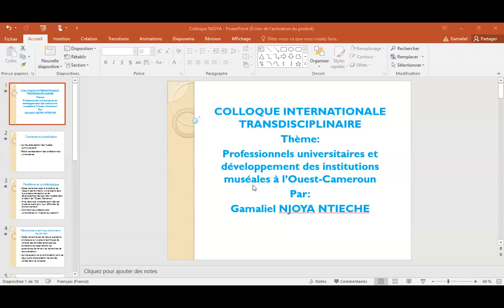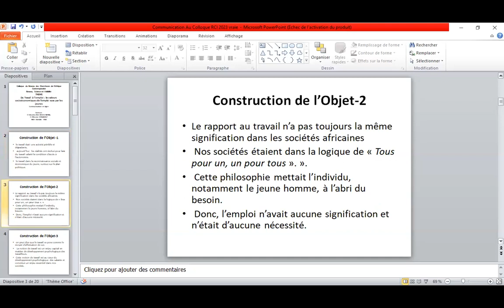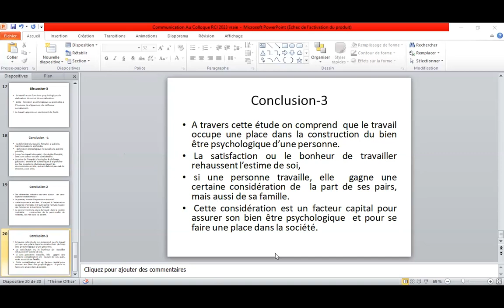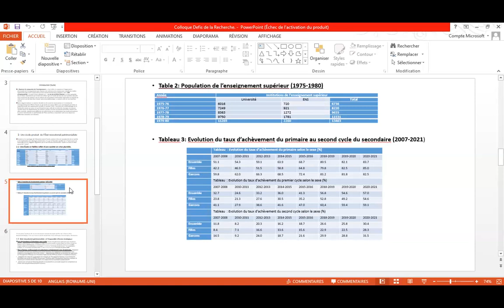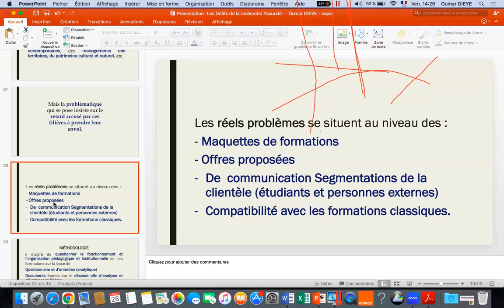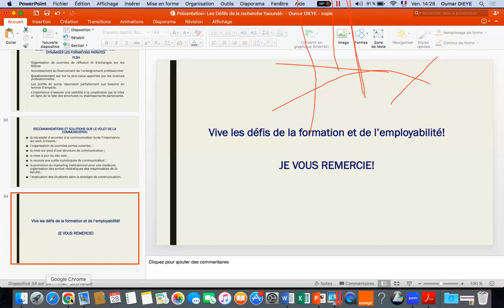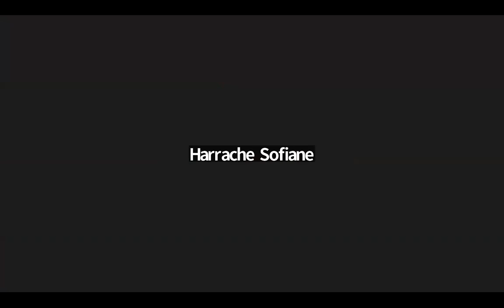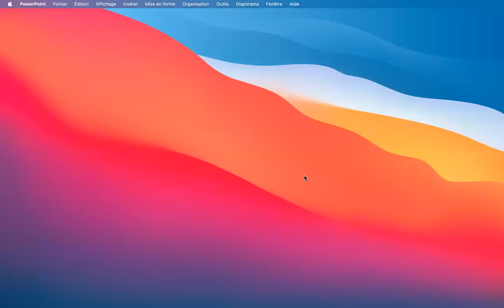Colloque RCAC Avril 2023 Panel 4 (28/04/2023)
Panel 4 (28/04/2023)
Modérateur : Pr Djedou Martin AMALAMAN, UPGC de Korhogo Côte d’Ivoire
1. Professionnels  Universitaires et  développement des  institutions Muséales  dans la région de l’Ouest Cameroun
2. Repenser les maquettes de  l’enseignement et défis de  l’employabilité : le cas de la filière  Histoire
3. Du travail à l’emploi :  les valeurs  socioéconomiques de  l’emploi vu par les  jeunes
4. Réforme de  l’enseignement  apprentissage des  langues : quelle
approche  pédagogique pour la  formation à la  citoyenneté ?
5.Les défis de  l’employabilité : comment dynamiser  et rentabiliser les
formations payantes à  la FLSH (UCAD) ?